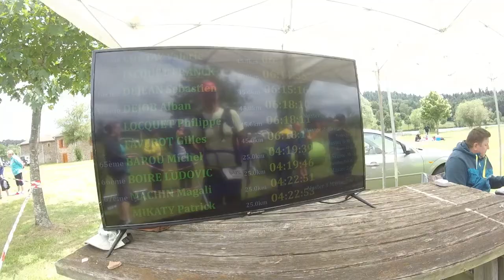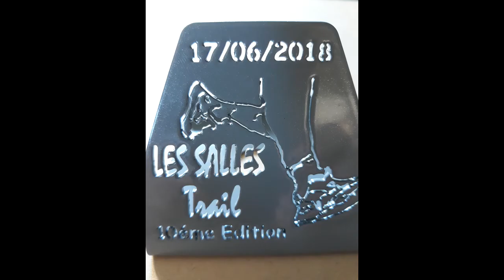Trail des Salles (le 25 km) juin 2018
Trail des Salles (Loire). Le 25 km, vue de l'arrière. On a doublé...le serre-file !
26km et 1000m de d+ en 4h22